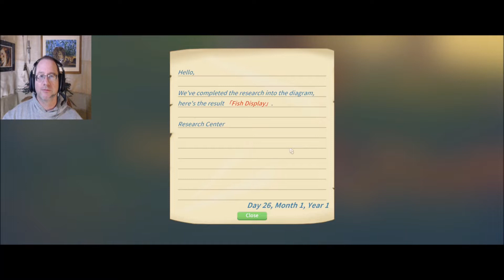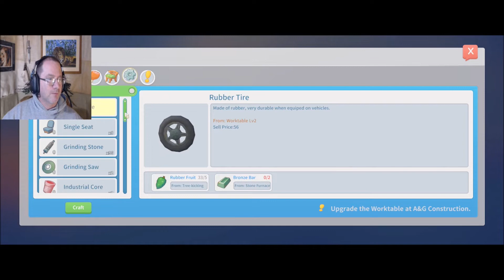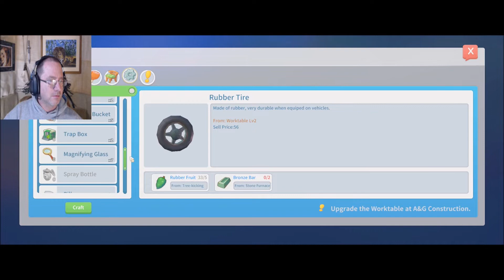Shedding Light On A Remedy - My Time At Portia: S2 E25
There are still street lights to put up, and we're hard at work getting that done. And Phyllis seems to have created a remedy of sorts for the stomach problems the bad water is causing, so we help her get that sorted out as well. But we still have so much to do!

Squeak On!